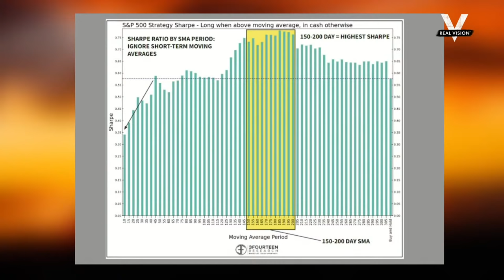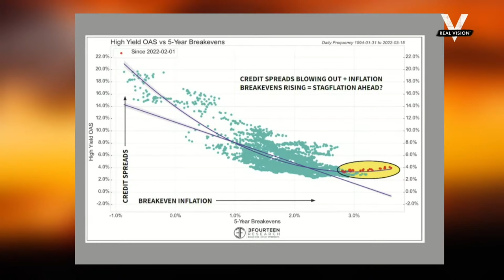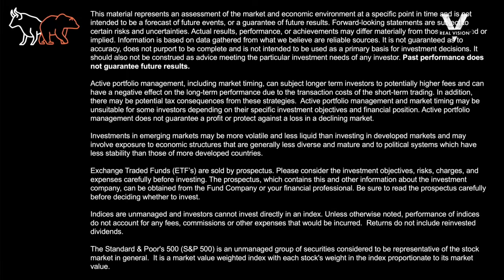The Fed's Hawkish Tone Hits the Bond Market Hard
Federal Reserve Chair Jerome Powell said on Monday, “Inflation is much too high,” noting that the Fed would continue to raise interest rates until inflation is under control. And St. Louis Fed President James Bullard reiterated his view that U.S. monetary policy must be tightened quickly to put a stop to upward pressure on inflation that’s already too high, repeating his call for a fed funds target rate above 3.0% this year. Meanwhile, a selloff in government bonds intensified on concerns that rising inflation will drag the nation’s economy into recession. The yield on the 10-year U.S. Treasury note hit its highest level since 2019, as the Treasury market nears the end of what could be its worst quarter since 1973. Altogether, it looks like the hiking cycle could be more aggressive than previously forecast. But what if we have inflation all wrong? Could it be, suggests Vincent Deluard, director of Global Macro Strategy at StoneX Group, that in a service-oriented economy “inflation” is just another word for “growth”? Deluard joins Warren Pies to discuss inflation and growth, monetary policy, and the likelihood of an inverted yield curve in the very near future. Want to submit questions? Drop them right here on the Exchange